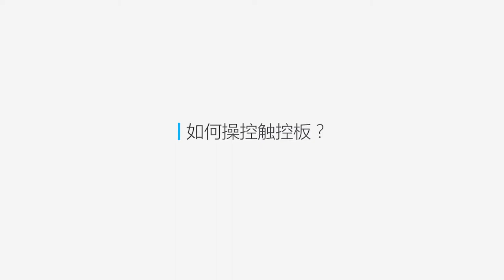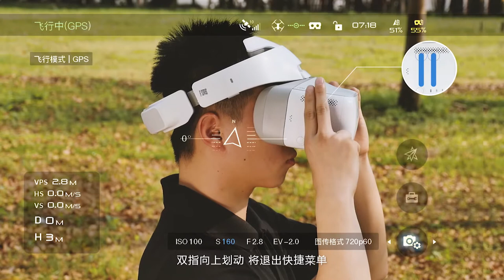DJI Goggles 介面及手勢